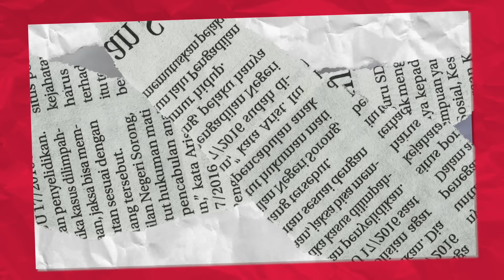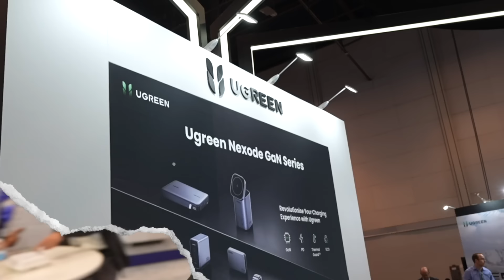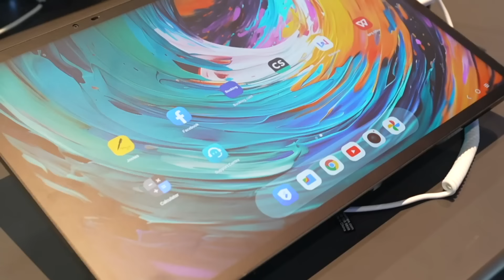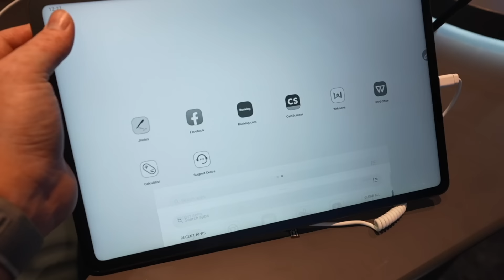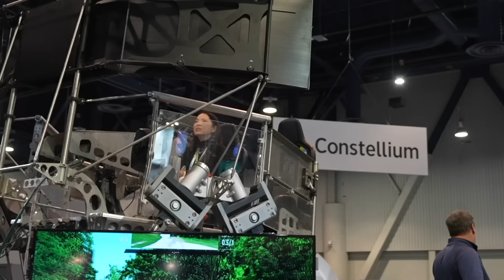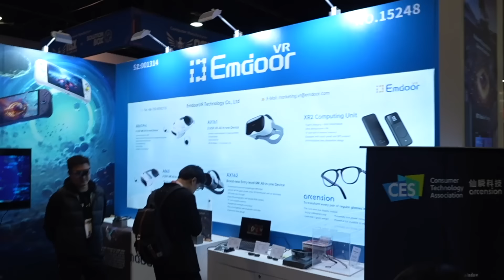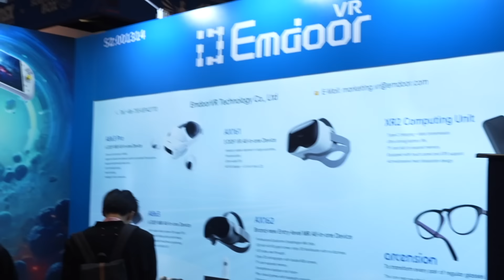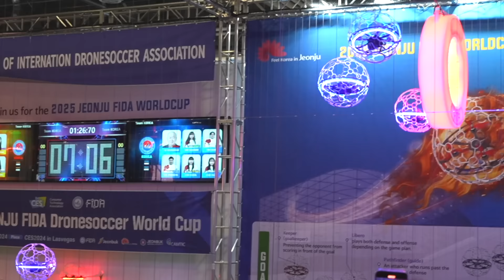Probando la MEJOR Tecnología del MUNDO en CES 2024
Acompáñame en este vlog para conocer lo más nuevo en tecnología y todo lo que está por llegar en un futuro.

Capítulos:
00:00 Hola
00:27 Sony
01:37 Ugreen
02:00 Hologramas
02:27 Sillas Wall-E
02:44 TCL
03:24 auto volador
03:46 Construcción
04:15 Mercedes
04:34 Electricidad
05:25 Prueba de esperma
06:00 Visor de realidad virtual
06:33 Ester Razer
07:05 Zapatos motorizados
07:40 Google
08:00 Deporte con drones
08:19 Anker
09:15 AirPods ArtSkin
09:42 Peace!

Peace!